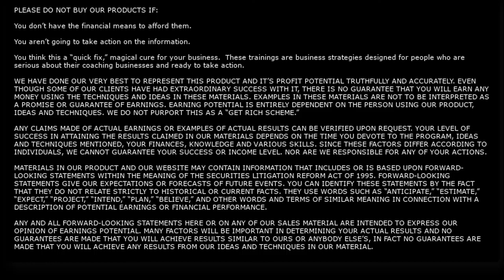Gave up on her biz before the 10K program, started over from scratch & is making high ticket sales!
Gave up on her biz before the 10K program, started over from scratch & is making high ticket sales! "I love marketing now!"

More Rad Resources to help you skyrocket your confidence & cash flow:

► Purchase the Ebook & New AUDIO book of my #1 Best Seller "Take Your Power Back Now: Overcome Fear & Thrive!" the ultimate confidence guide for women. The story I never wanted to share about healing from a toxic relationship that launched a global women's empowerment movement. Comes with over $497 of rad audio & video bonuses

► Pick up a physical copy of the Take Your Power Back Now Book on Amazon

► From Bankrupt to $900 a Day Selling Mops Book

✔️ FREE TRAINING: Peaceful Profits Funnel - Free Mini Class in SKOOL. Automate your course sales, high ticket sales, masterminds WITHOUT sales calls, doing live launches or being a slave to dancing on REELS. I'll show you how I stumbled into selling 3 x $777 course sales without a sales call and HOW to automate your sales with this peaceful profits funnel

🌟Book A Private 90 Minute One on One Skyrocket Your Confidence & Cash Flow Session With Me

To Your Love, Expansion & Freedom,
xoxoxo